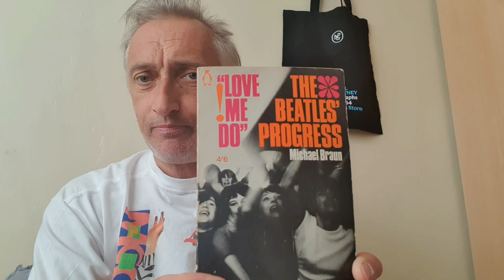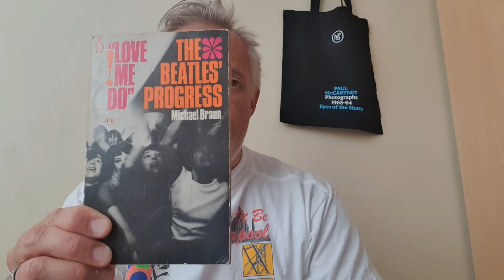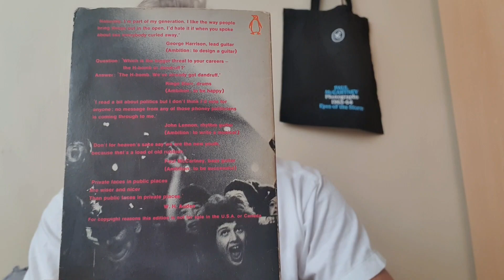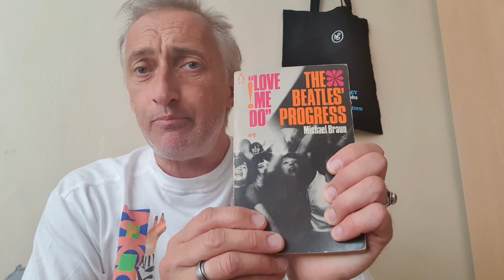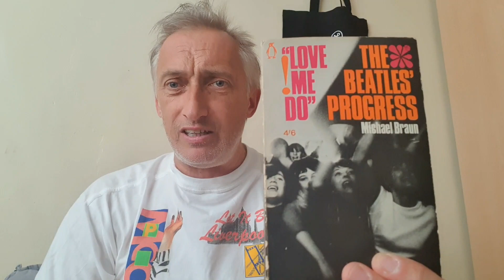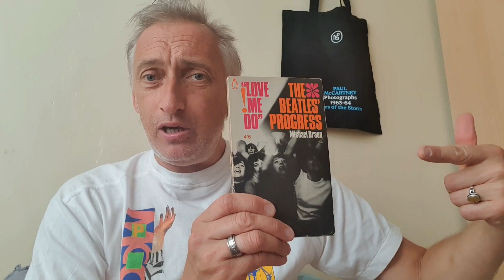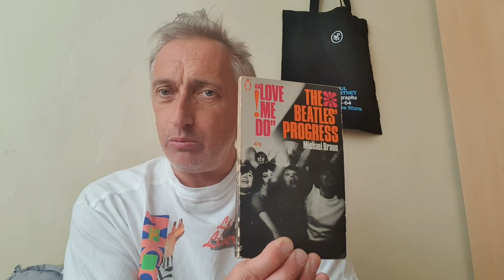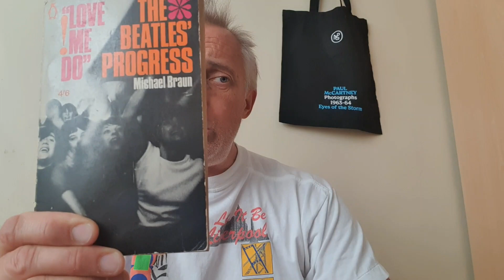Paul McCartney + MPL Why did they buy my 1964 Michael Braun Beatles Progress Paperback book?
Whilst having a clear out of duplicates in my vast Beatles collection a few months ago, I sold a book to. ? Watch the video and find out what was bought from me, by whom and why. Thankyou to Eduardo in Brazil for solving the dilemma! Yours Stormingly Dino V 🙂❤️👐🎸